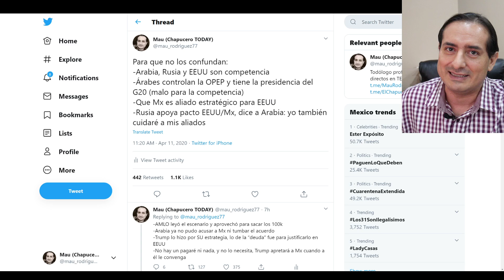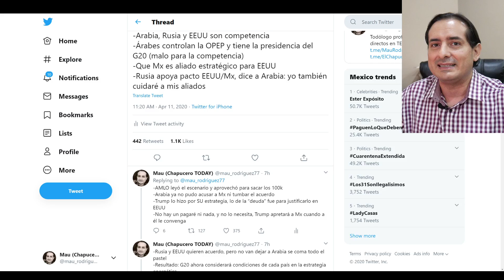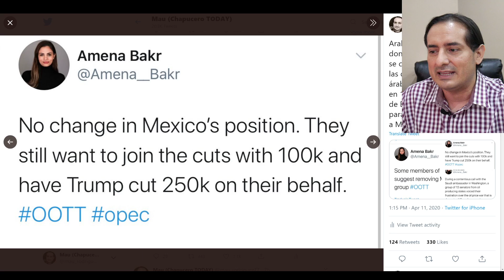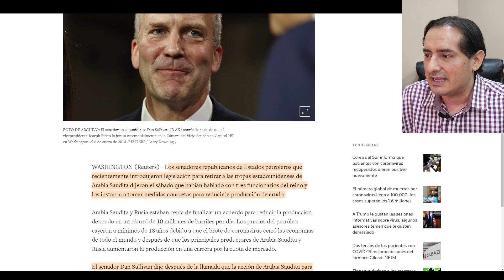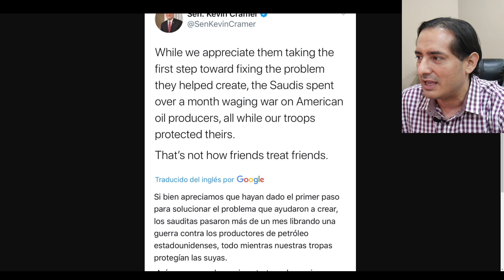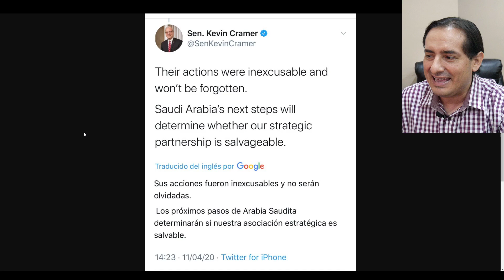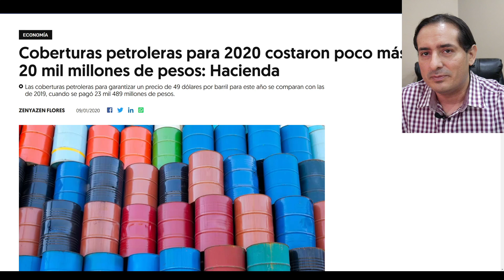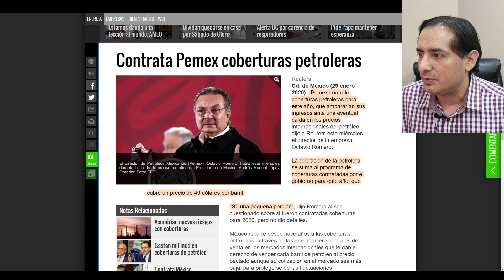Países petroleros presionan y Obrador ¡SACA SU AS! No pueden doblar a México en 3er día de pláticas